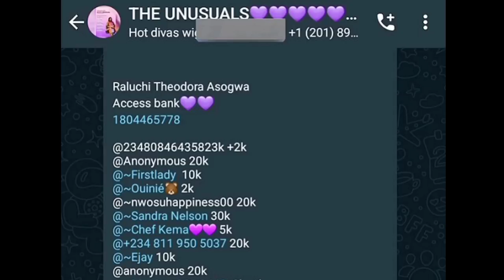"Why I won't Post ILEBAYE~CEEC & MERCY clear d air|BAYE dragged not acknowledged ALEX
Published On 2nd Of October, 2023